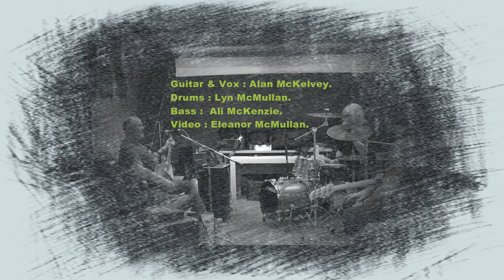I SHOT THE SHERIFF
Here's one filmed by Eleanor McMullan, with husband Lyn on drums and groovemiester Ali McKenzie on bass. Taken from our Three " Rock'n chairs", session. Great craic and great players both.